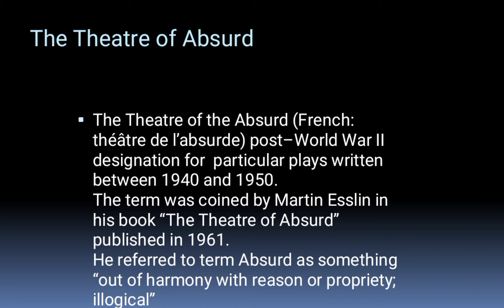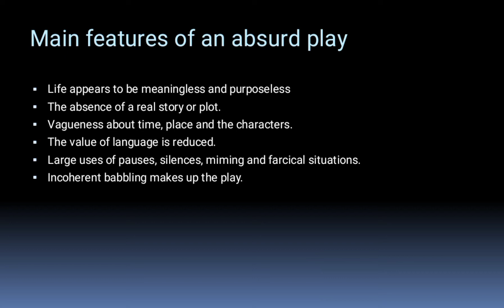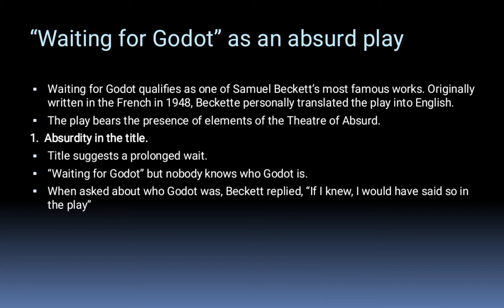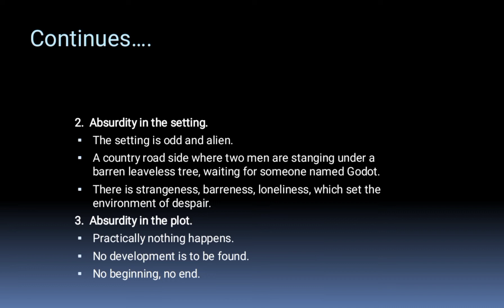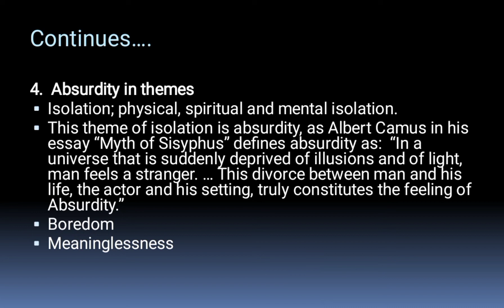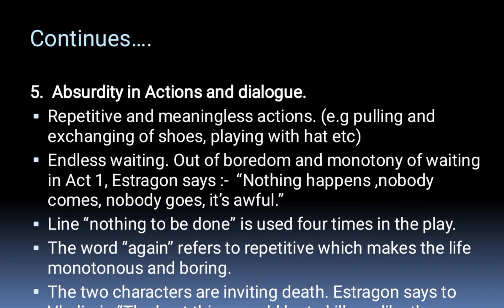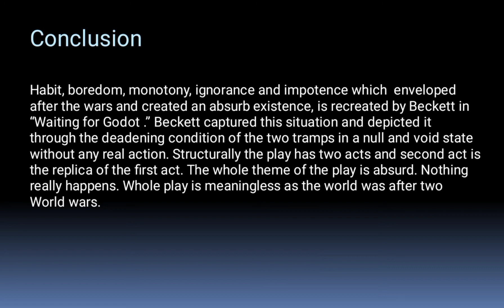Absurdity in waiting for Godot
absurdity waitng for Godot # Absurdity in modern plays